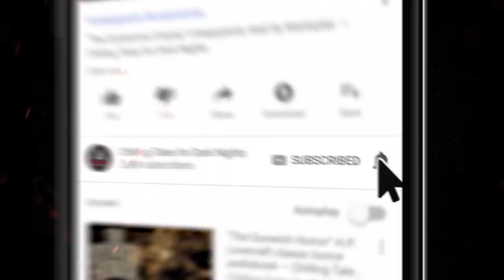"Bone Appetit" S2E11 💀 Horror Hill (Scary Stories Podcast)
In this episode of Horror Hill, we bring you two bone-chilling tales, from authors Timothy Garver and Brian Martinez, performed by host and narrator Jason Hill, about public-transit terrors and forest fiends, all with an insatiable hunger that only you can satisfy ✦ New 2020 Creepypasta Scary Stories Podcast

⚠️ Skip the standardized intro: 3:21

90+ minutes of short horror stories from the very best indie horror, creepypasta, and NoSleep authors, brought to you by Chilling Tales for Dark Nights, your source for high-quality, award-winning horror audiobooks since 2012.

FEATURED STORIES:
4:00 “The Nearus” by Timothy Garver
38:27 “Bad Blood” by Brian Martinez

PRODUCTION CREDITS:
Produced and mastered by: Craig Groshek
Script by: Craig Groshek and Jason Hill

Nearly 2 hours of scary stories to tell in the dark, guaranteed to keep you up all night! A compilation of the scariest creepypastas and scary horror stories from the Internet.